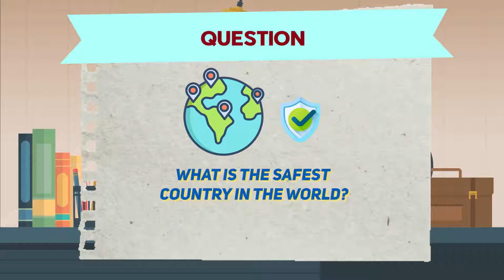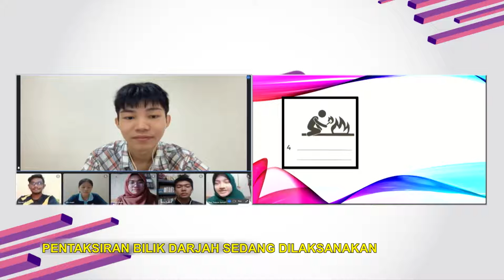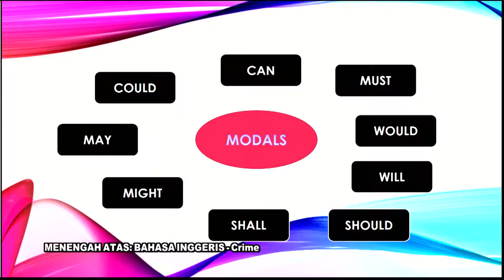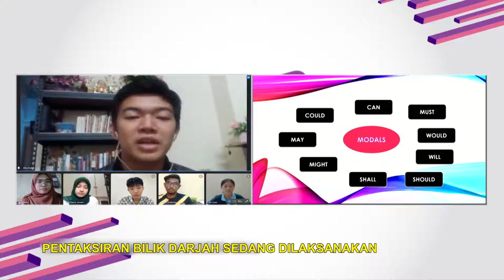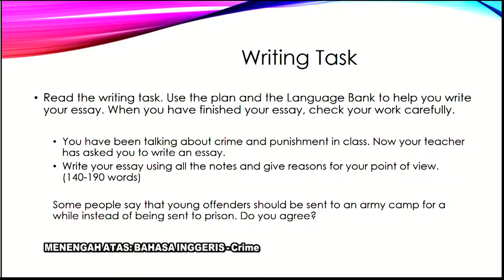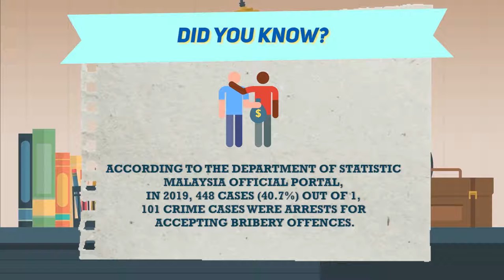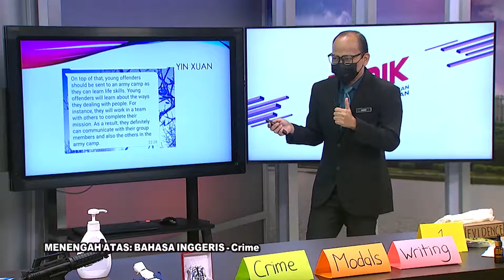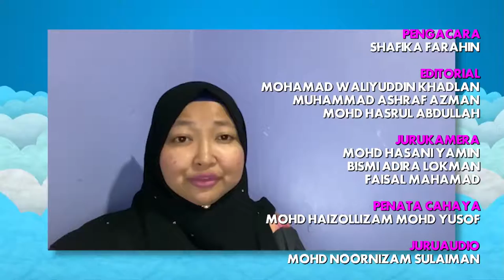DidikTV Teras Ep 272 Men Atas Bi Crime